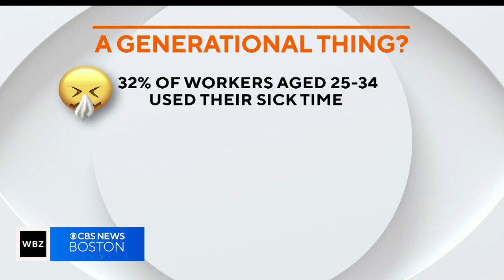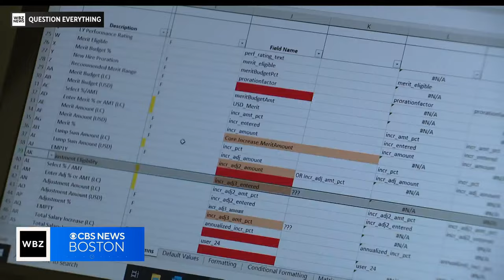Question Everything: Should workers use all of their sick time?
Your philosophy on sick days might be based on your age. WBZ-TV's David Wade reports.